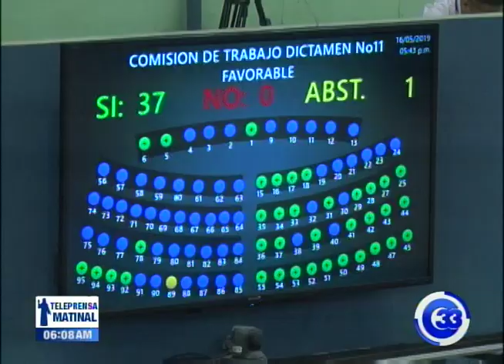Frustran reformas para empleados del transporte público.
Los diputados del FMLN y algunos de GANA frustraron las reformas al código de trabajo con los que se querían garantizar mejores condiciones laborales a motoristas y cobradores del transporte público.

A falta de apoyo, el dictamen se mandó al archivo.